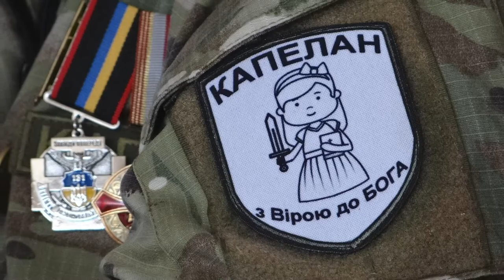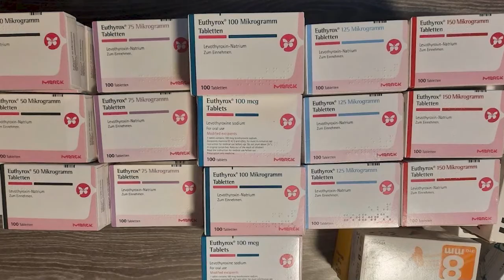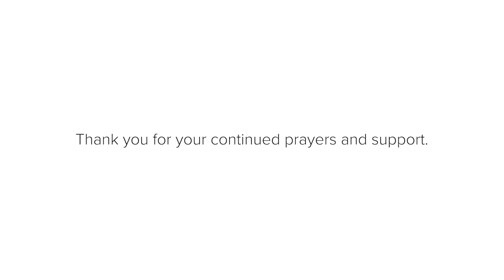The Latest in Ukraine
Here's the latest update on how CCCM has made an impact in the Ukraine.

Continue to pray for those are on the front lines. Our ongoing Emergency Relief Fund is used for the needs as they arise in Ukraine, both immediately and in the future.